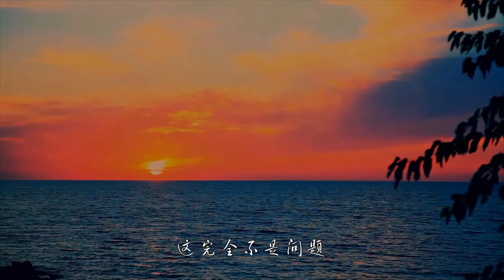"黄金海岸" by Peter Kruse